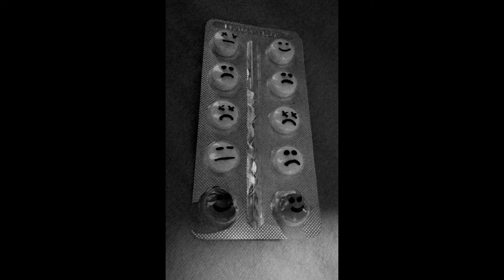(FREE) MIND GAME - LIL PEEP x JUICE WRLD TYPE BEAT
✨Prod. FRbeatz
key : Gmin   bpm : 130

[FREE] : Juice WRLD x Lil Peep Type Beat